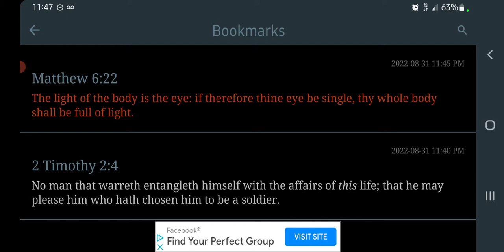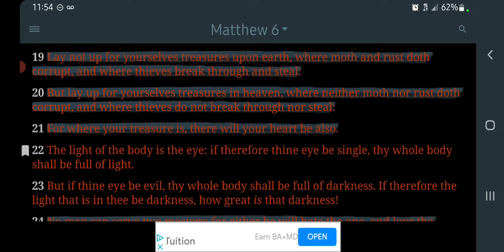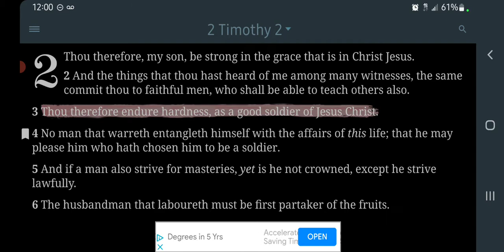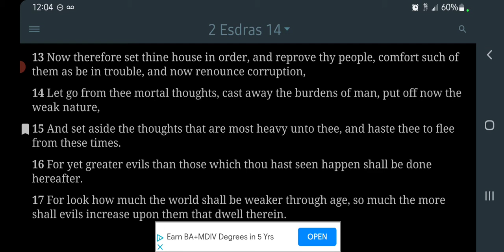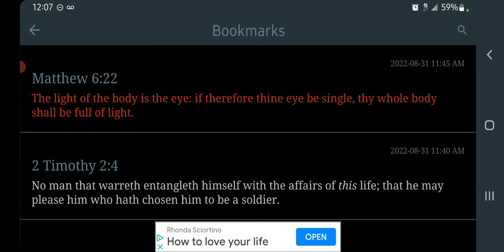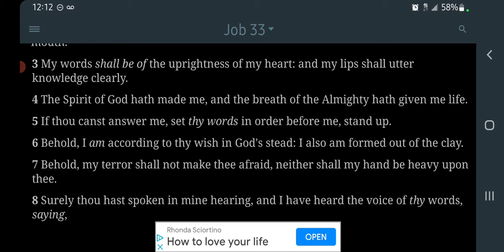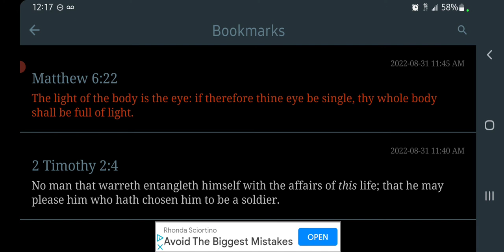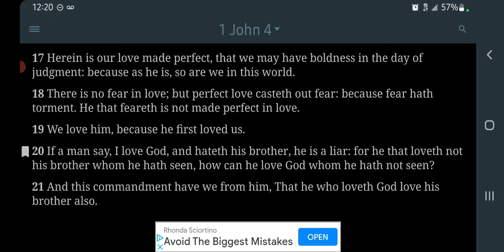Priority Of The Ministry Over Self